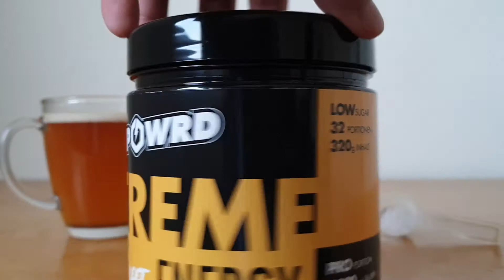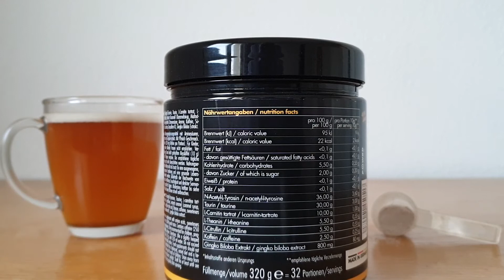Powrd Xtreme Energy im Test | 0,93€ pro Portion | Bester Energy Drink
➡️ Amazon Sportnahrung Angebote: *
➡️ (Creapure®) Pulver 500g für 9,99€: *

📋  Bewertung
Geschmack & Löslichkeit     8
Zusammensetzung                7
Wirkung                                    7
Preis-Leistungsverhältnis     8
Fazit                                         7,5

▪ Positiv ✅
- schmeckt 1 zu 1 wie Pfirsich Eistee
- das Preis-Leistungsverhältnis ist sehr gut. Man bekommt viel für nur 0,93€ pro Portion.

▪ Negativ ❌
- der Geschmack könnte etwas intensiver sein, damit man länger was vom Getränk hat

❗ Fazit ❗
Verglichen mit Synergy von More Nutrition, Monster, RedBull und vielen anderen Energy Drinks, die meistens zwischen 1,20€ bis 3€ kosten, gewinnt Powrd ganz klar. Powrd hat mehr Inhaltsstoffe, die höher dosiert sind und man spürt die Wirkung. Eine Dose hat 32 Portionen und kostet mit Versand 29,80€. Das macht einen Portionspreis von 0,93€. Ich brauchte nicht mehr als 1 Portion, um etwas zu spüren. Falls ihr zu denen gehört, die regelmäßig Energy Drinks trinken, dann wäre Powrd mal eine Alternative zum ausprobieren.

✅Powrd Xtreme Energy✅
ᐅ Amazon

⚠️ Keine Werbung / Produktplatzierung. Ich habe das Produkt selbst gekauft. 100% unabhängig ⚠️

► Täglich die günstigsten Preise für Whey Protein, Whey Isolat und Casein